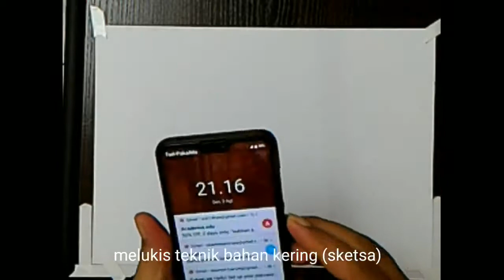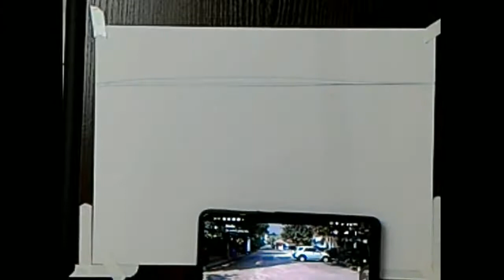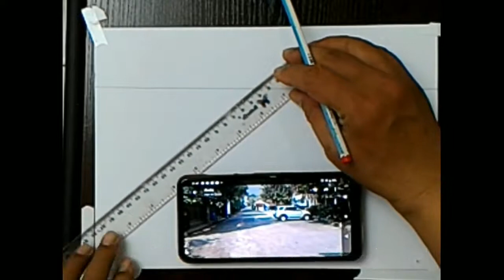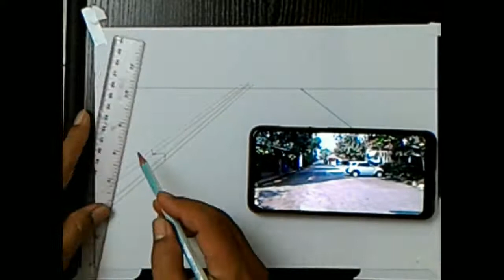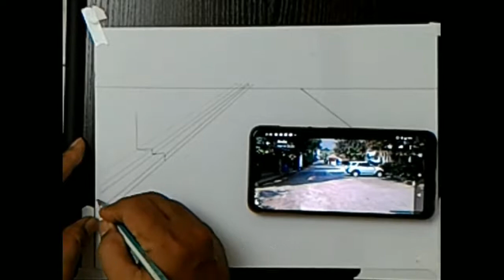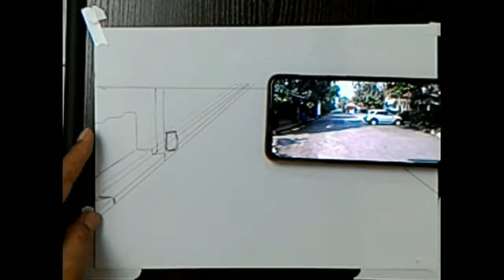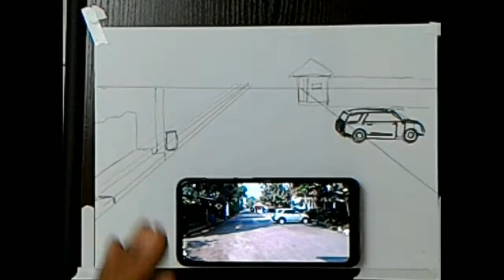Seni Budaya Kelas 9 Semester 1 Seni Lukis SKETSA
Untuk mengikuti Pembelajaran Seni Lukis Semester 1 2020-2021, Tekniknya menggunakan Bahan kering spidol kecil hitam, Pulpen hitam (lebih pekat lebih baik), Pensil biasa hanya untuk skets dasar Fhinisingnya harus pakai spidol/ pulpen hitam. boleh gunakan penggaris. Lihat Video

Tema lukis adalah  Lingkungan Sekolah kita,  teknik Sketsa dengan objek gambar  dengan ketentuan: Kertas gambar minimal 21X30 Cm (A4) boleh lebih.

Sketsa yang baik adalah :

Tema Gambar Lingkungan Sekolah kita jangan yang lainnya (pilih satu objek yang ada di bawah ini)
Komposisi gambar pas pada ukuran kertas
Perspektif ada kesan jauh dekat
Proporsi perbandingan ukuran bagian-bagian objek proporsional
Kualitas garis (garis spontan,  ada variasi garis tipis, sedang, tebal. tebal sekali dan blok, untuk blok boleh dalaman spidol dibuka dan goreskan jika mau.

Siswa menentukan Objek, menyiapkan kertas dan pensil serta spidol kecil, skets halus dengan pertimbangan komposisi, proporsi dan perspektif serta fhinishing.